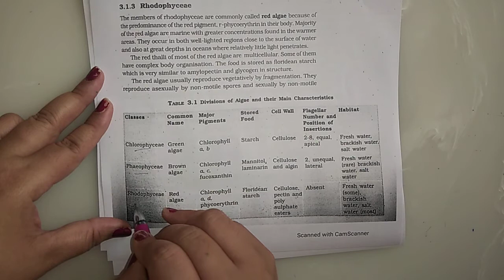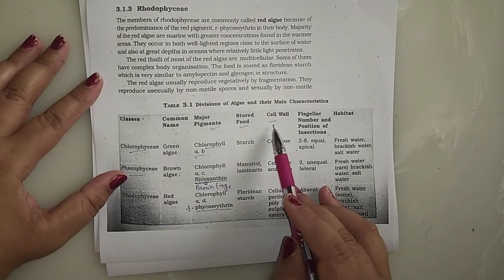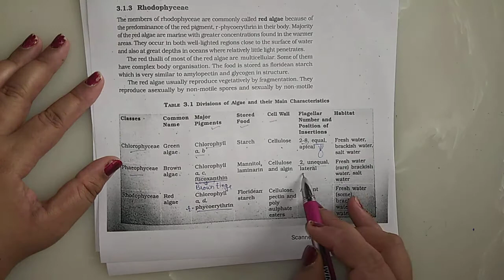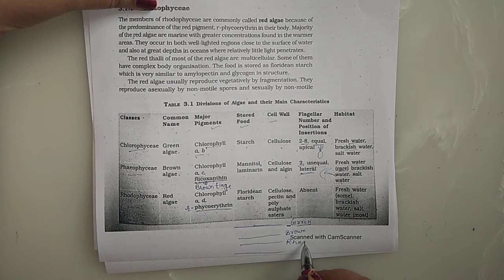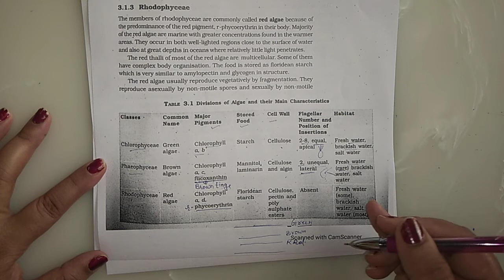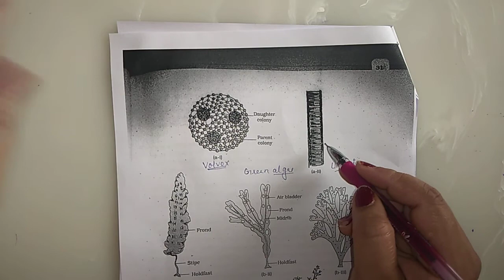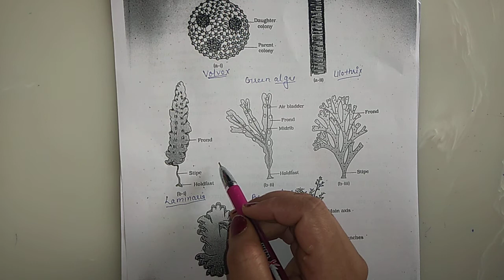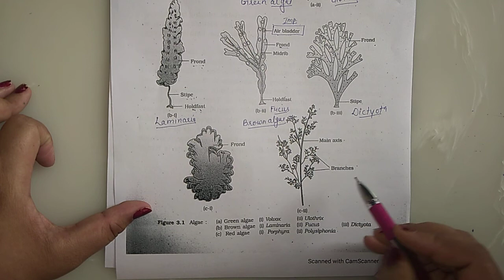Algae - NCERT || Lecture-4 || CBSE Class XI Biology|| By Sudha Mam